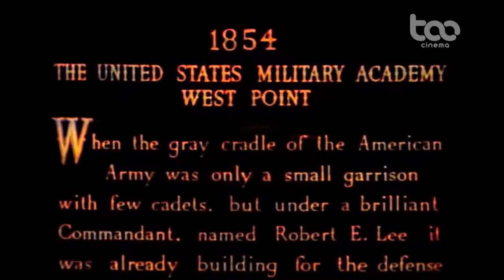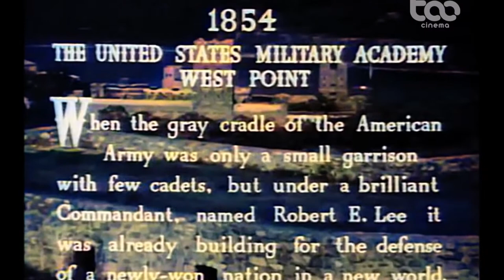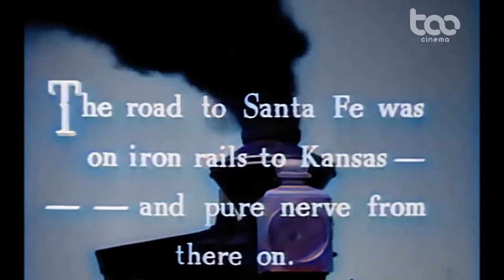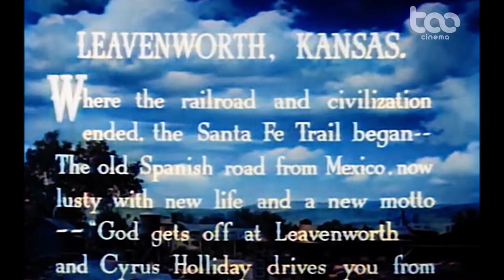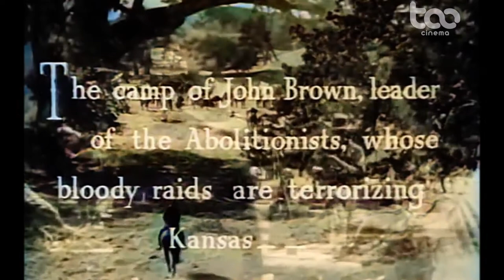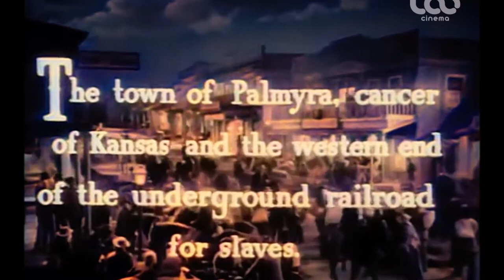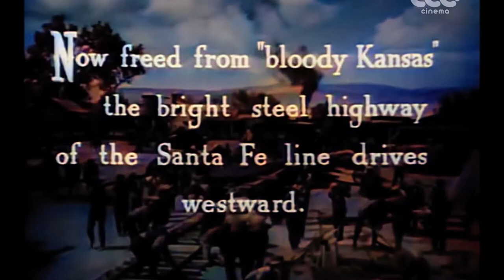Santa Fe Trail -Desiré Dubounet presents a western on racism 1863- with Errol Flynn + Ronald Reagan